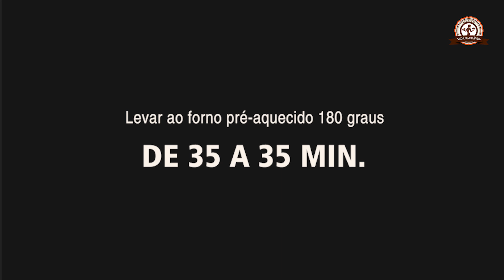TORTA DE LIQUIDIFICADOR DELICIOSA, FOFINHA E SAUDÁVEL| Mamãe Vida Saudável #337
Uma torta super deliciosa TORTA DE LIQUIDIFICADOR  fica uma massa leve, fofinha e saudável. Vale a pena experimentar!

E-BOOK COM 100 RECEITAS SABOROSAS PARA DIABÉTICOS.
Material Digital que trás receitas desenvolvidas por nutricionista especialmente para diabéticos. Divididas entre café da manhã, lanche, almoço, sobremesa, jantar e ceia. Com uma linguagem bem simples explicando o passo a passo das receitas.
Acompanha 3 Bônus: com dicas importantíssimas:
Bônus 1: Alimentos proibidos para os diabéticos.
Bônus 2: Como controlar a diabetes.
Bônus 3: Os maiores erros dos diabéticos.
Aproveite essa oportunidade agora mesmo e comece saborear comidas deliciosas sem se preocupar!

⛔DICA: Para que sua receita fique como a do vídeo, PESE OS INGREDIENTES INDICADOS com auxílio de uma balança de cozinha. Caso não tenha, use pelo menos colheres/xícaras medidoras.
INGREDIENTES:
MASSA:
3 ovos
sal a gosto
3 colheres (sp) azeite ou óleo de coco
125ml - 1/2 xícara - de água
40g - 1/3 xícara - de farinha de coco (sem substituição para esta receita)
1 colher (sobremesa) fermento em pó

RECHEIO:
1/2 lata de atum ( ou frango desfiado/brócolis com ricota)
2 colheres (sp) milho verde
1 colher (sp) tomate picado
1 colher (sp) cebola picada

PREPARO:
Misture os ingredientes do recheio e reserve.
No liquidificador coloque os ovos, sal, água, azeite e bata bem.
Depois acrescente a farinha de coco e bata novamente por uns 3 minutos.
Coloque o fermento e misture com uma espátula.

Unte uma forma 16x16 com azeite e coloque a metade da massa, depois o recheio e cubra com o restante da massa.

Leve ao forno pré-aquecido 180 graus entre 30 a 35 minutos.

RENDE; 4 a 6 pedaços
CONSERVAR: até 3 dias na geladeira
CONGELAR: não fica bom

♡ VÍDEOS NOVOS DE SEGUNDA - QUARTA E SEXTA  19HRS E DOMINGO 15H